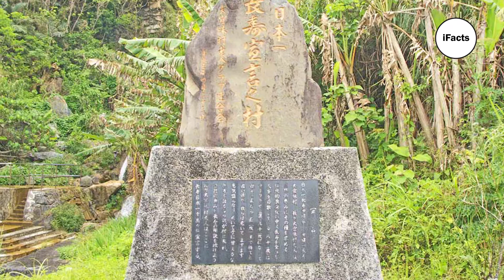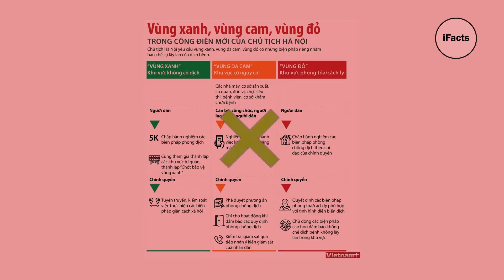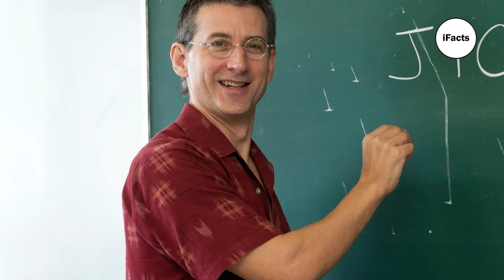VÌ SAO NGƯỜI OKINAWA NHẬT BẢN TRƯỜNG THỌ NHẤT THẾ GIỚI?